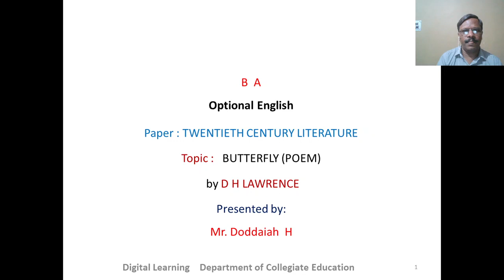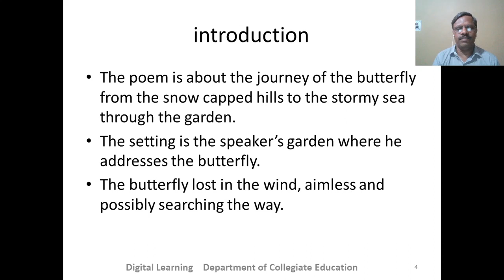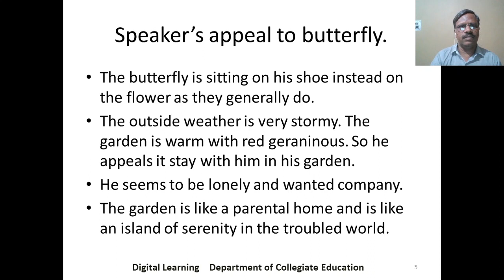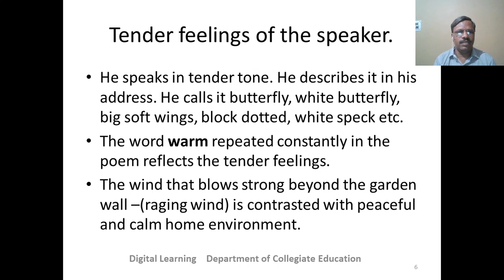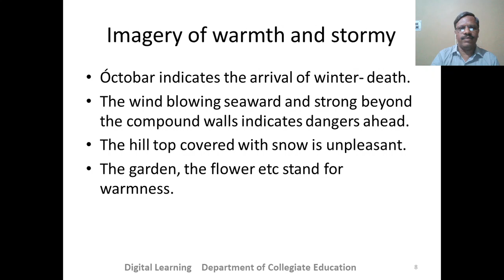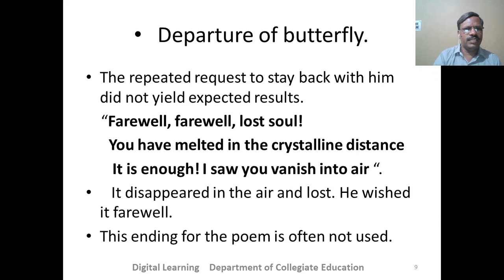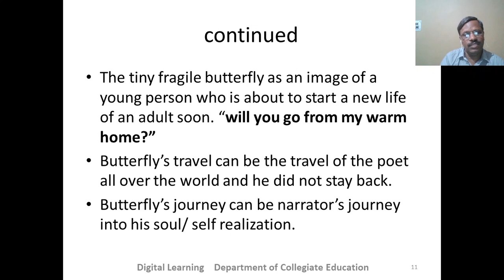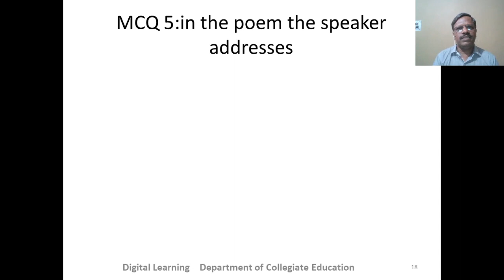TL SS 43 BUTTERFLY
This video gives details on metaphorical meanings of the poem.